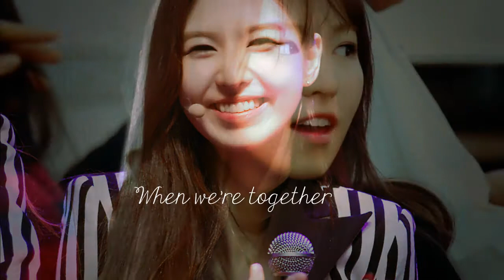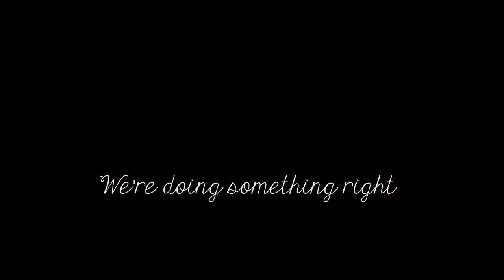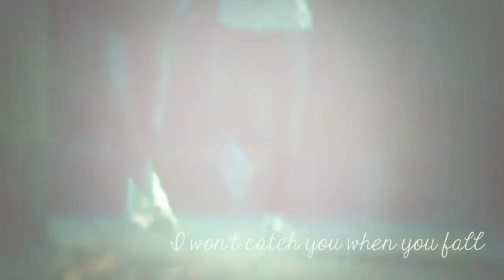Us against the world [Red Velvet Wendy x NCT Taeil]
Enjoy! This was supposed to be a fanfic trailer for the fanfic that my friend is currently working on. Any shippers of them? :)